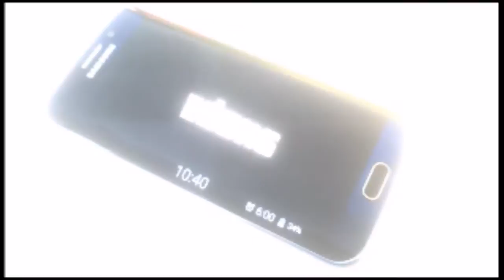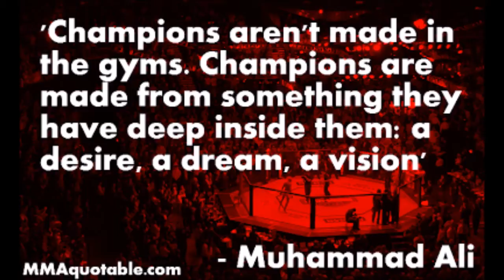Just Do it!!! Inspiration